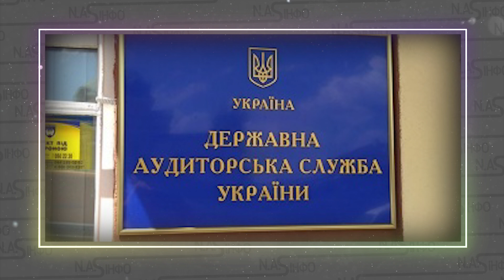Гостомель стрясло! Потужний БУМ - прорвались в МАЄТОК мера. Поки люди спали на вулиці. Ця гн@да